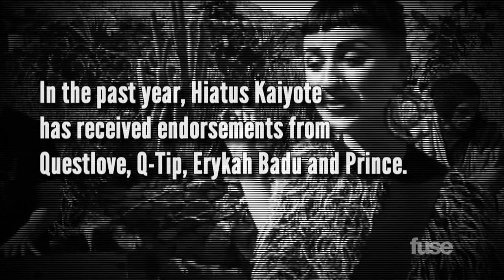Meet Hiatus Kaiyote, Prince's Favorite New Band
From Prince to Questlove to Erykah Badu, Australian jazz neo soul outfit Hiatus Kaiyote has been earning high praise with their album "Tawk Tomahawk."

Live Footage by: HighBreedMusic
Director of Photography: Nikki Birch
Audio Mix: Tariq Khan
Camera - Chris Baliwas